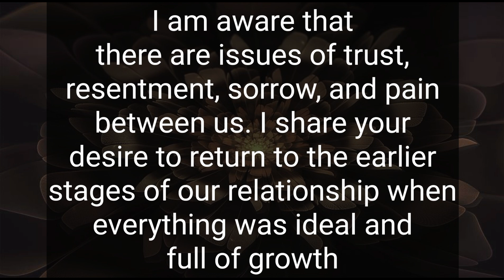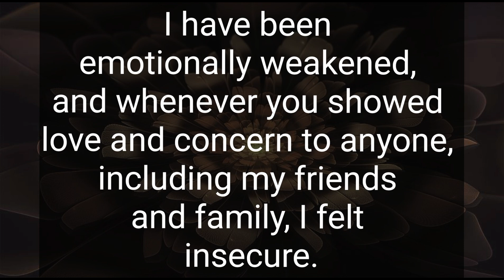Thought I alone deserved your entire attention and love. For that, I apologize. 💞 DM TO DF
Related Queries-

divine masculine
dm to df
divine masculine
dm df
dm message to df today
dm tarot
twinflames